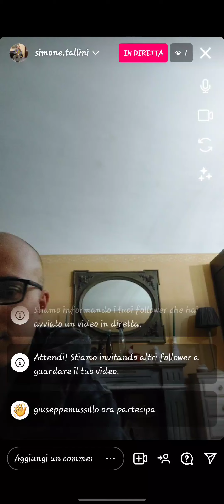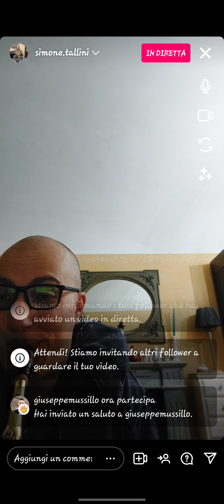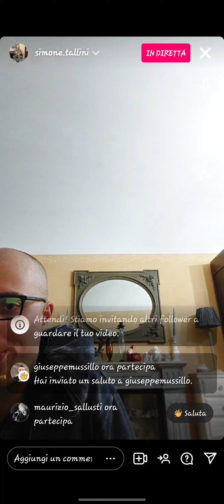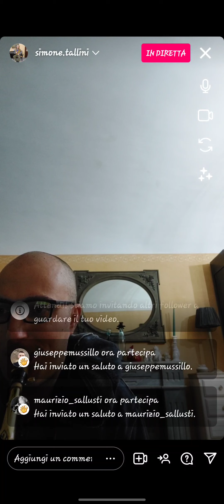la vita è bella by Maestro Simone Tallini